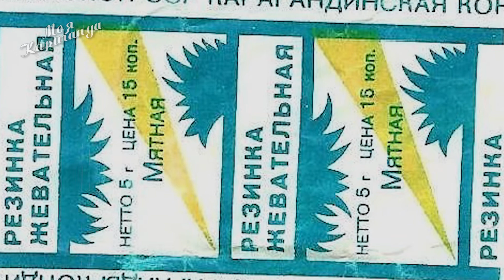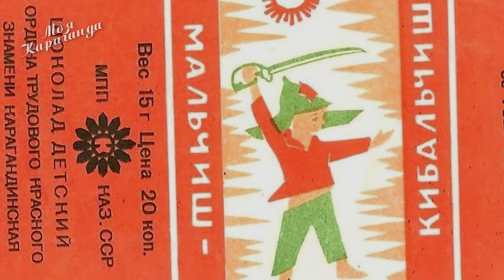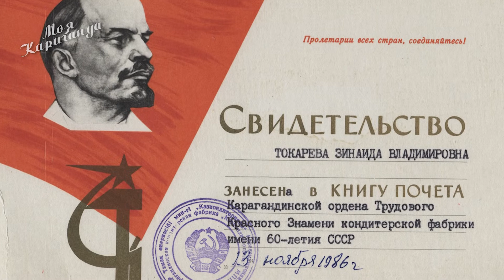Наша кондитерская фабрика.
Карагандинская кондитерская фабрика была одним из ведущих предприятий советского Казахстана.